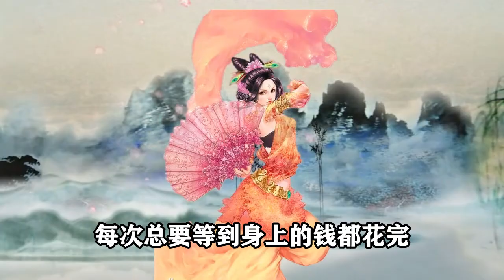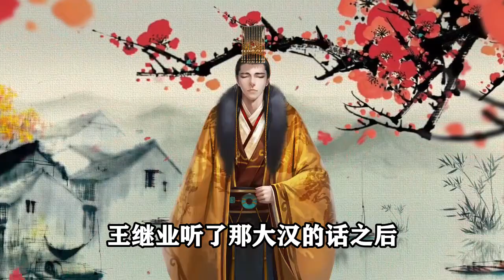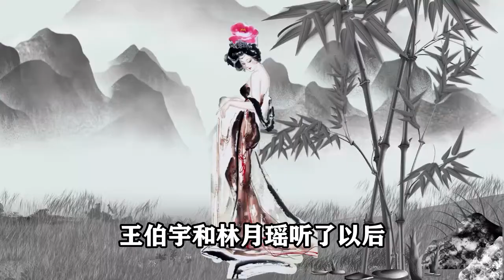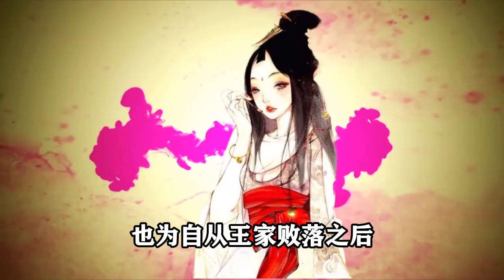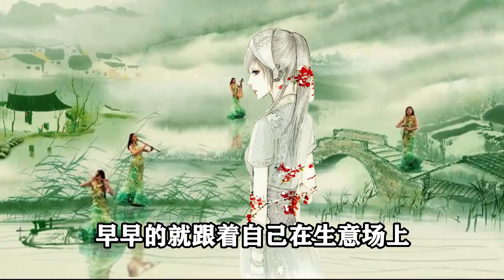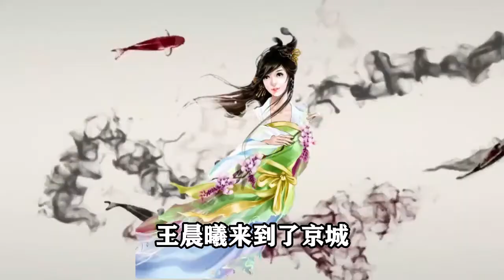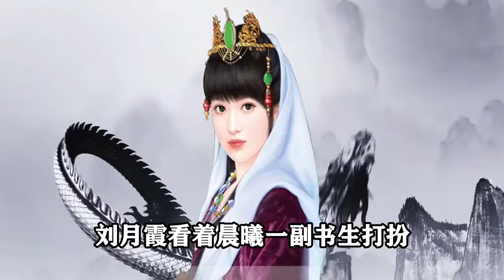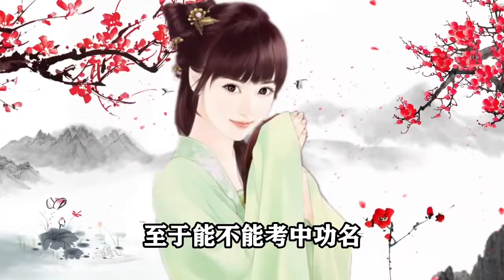民間故事：木匠善待乞討的乞丐，乞丐：你的妻子身上有寶